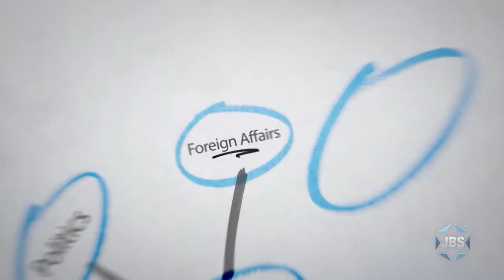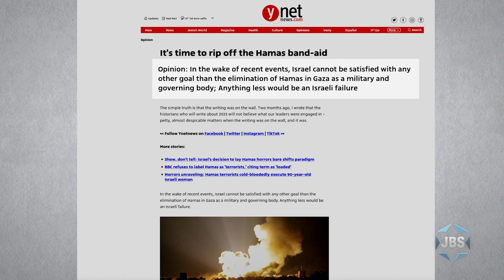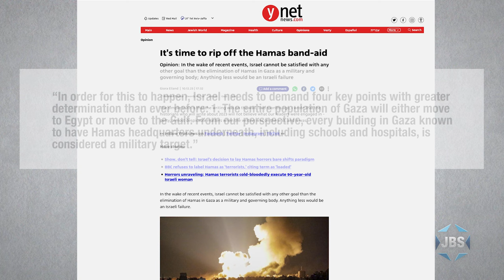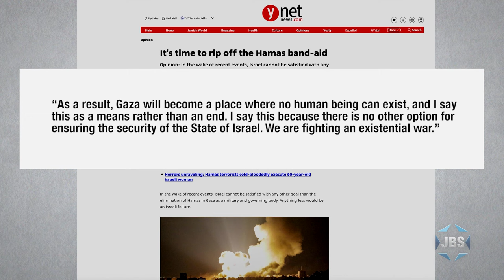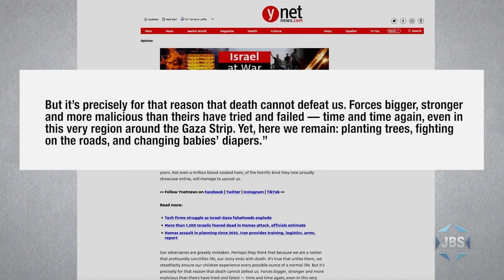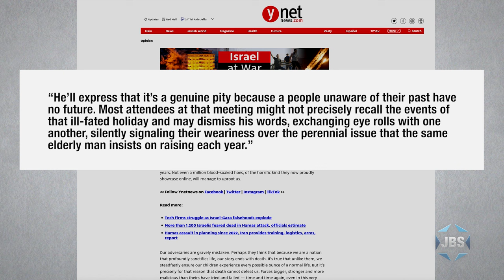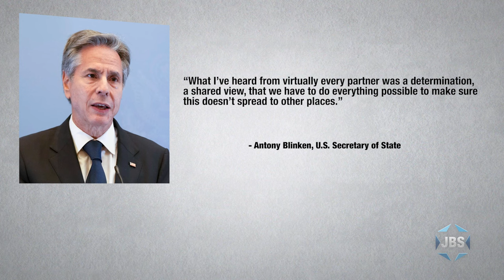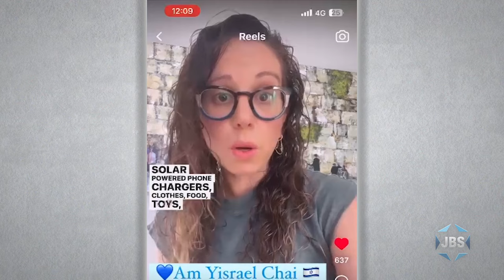Thinking Out Loud with Micah Halpern - "This Means War"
JBS journalist Micah Halpern shares his perspective on how to view the Israel-Hamas war, describing how Israel’s resolve to advance into Gaza is part of the Jewish state’s larger mission of self defense—this and more on this episode of "Thinking Out Loud" on JBS.